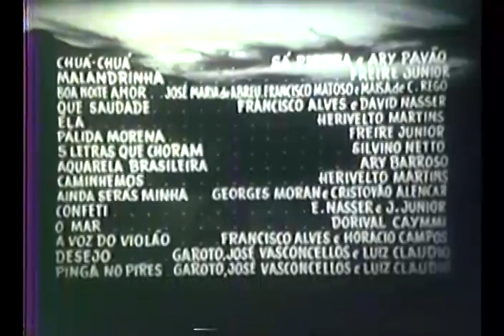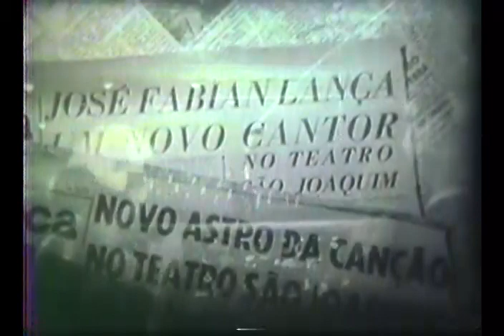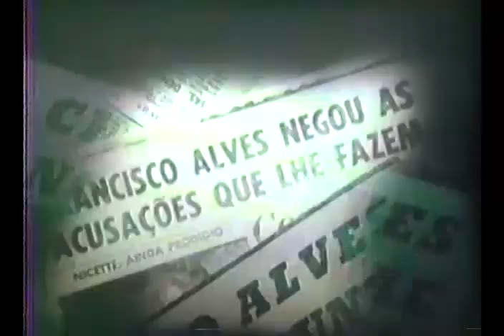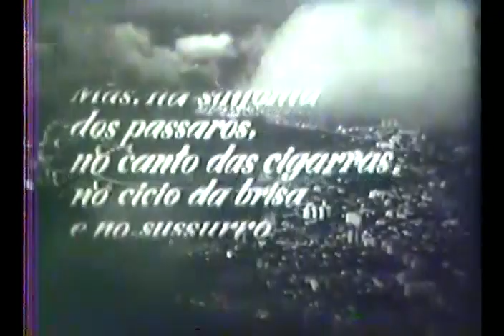Chico Viola Não Morreu (1955)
Cinebiografia de Francisco Alves, o Rei da Voz.

Direção: Román Vignoly Barreto
Argumento e roteiro: Gilda de Abreu
Direção de fotografia: Anibal Gonzalez Paz
Direção de som: Aloisio Viana
Montagem: Waldemar Noya
Solo com violão: Luiz Bonfá
Composições de: Ary Barroso, David Nasser, Herivelto Martins, Dorival Caymmi, Freire Júnior, Silvino Neto, Garoto e outros

Elenco: Cyll Farney, Inalda de Carvalho, Eva Wilma, Heloísa Helena, Wilson Grey, Paulo Montel, Jacy de Oliveira, Sérgio de Oliveira, José Melo, João Péricles, Arnóbio de Carvalho, Wilza Carla, Trio Irakitan, Ruy Rey e orquestra e a voz de Francisco Alves